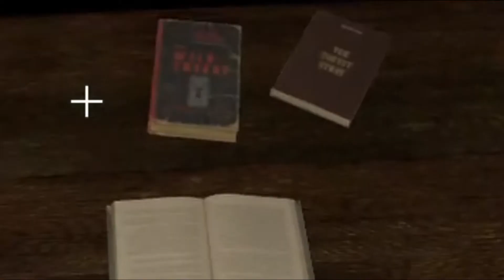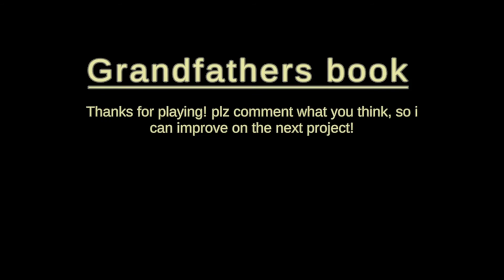DADAJI KA KHULASA!!! Granfather's Book Horror Game Playthrough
My Gaming Gear:
Monitor: Dell IN1930
Mouse and Keyboard:HP Slim Wireless Combo
Processor(1):i7-9700K
Processor(2):i3-7100
Graphics intel 630HD/UHD Graphics
Microphone used- CTP-10DX